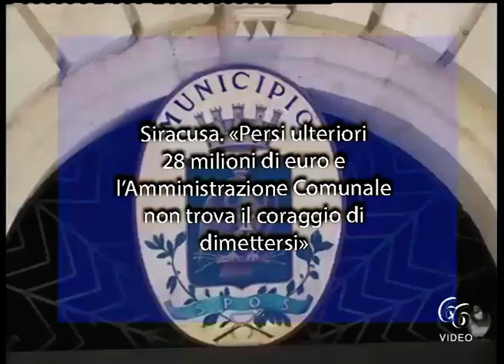Siracusa «Persi ulteriori 28 milioni di euro e l’Amministrazione Comunale non trova il coraggio di